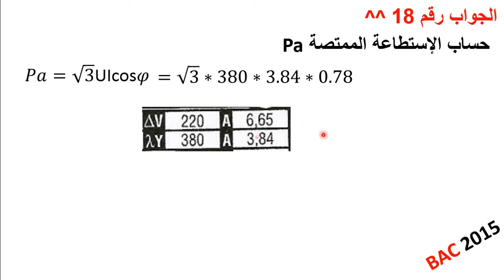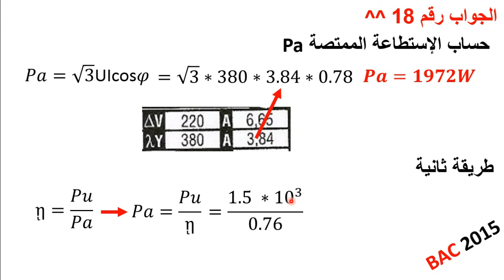جواب 18 باك 2015 موضوع الثاني